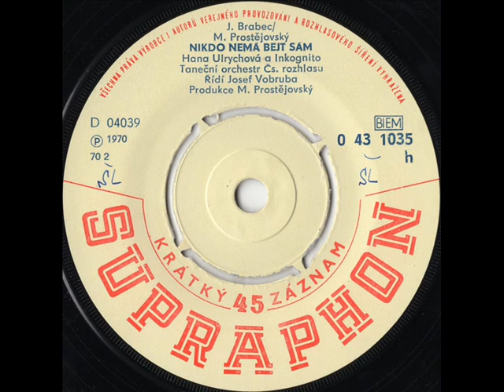Hana Ulrychová a Inkognito - Nikdo nemá bejt sám [1970 Vinyl Records 45rpm]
Country: Czechoslovakia
Label: Supraphon
Side: A
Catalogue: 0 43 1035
Date: 1970
Format: 7"

Gramophone: Pro-Ject Debut Carbon Phono USB Black+Ortofon OM10
Vinyl Cleaner: Pro-Ject Vinyl Cleaner VC-S2 ALU INT + VC-S2 Alu 7" Kit
Software: Audacity
Sound Quality: mp3 320kbps